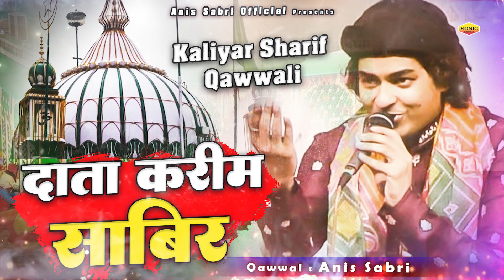साबिर पाक की ऐसी बेहतरीन कव्वाली नहीं सुनी होगी - Data Karim Sabir Moula Karim Sabir - Anis Sabri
Title : Data Karim Sabir Moula Karim Sabir
Album : Data Karim Sabir Moula Karim Sabir
Singer : Anis Sabri
Label